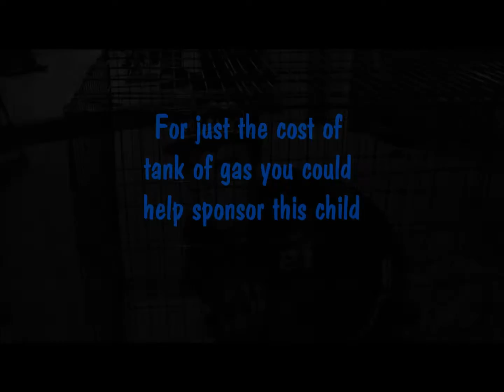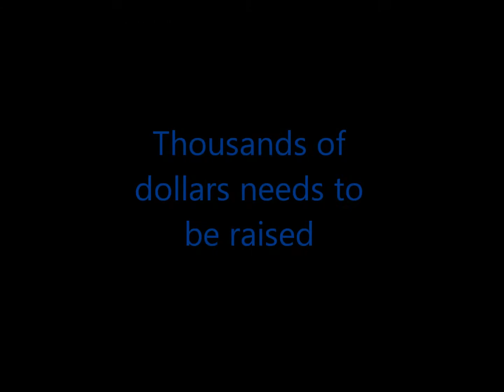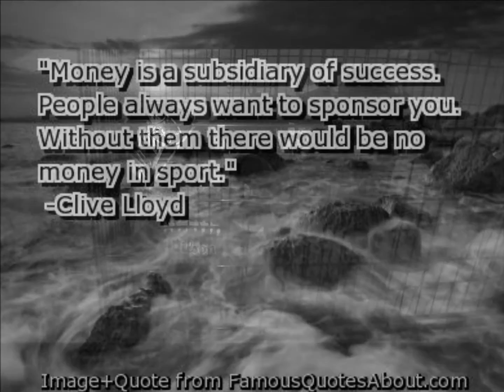Funny Sponsor plea video (Junior All American)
please help sponsor my stepson this year in order for him to get the things him and his teammates need. Thank you